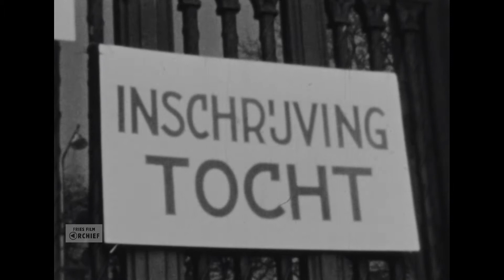De barre tocht, 1963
Datering: 1963
Titel: De barre tocht
Maker: Kleare Kimen: J.H. Zerb, W.L.C. Remy, J. Foppema, Ir. D.P. Jax Mulder, F.P.A. (Frans) Wilming
Samenvatting inhoud:
Een impressie van de Elfstedentocht van 1963.
Bronformaat: Smalfilm
Kleur: Zwart-wit
Geluid: Nee

Referentienummer: AV0590